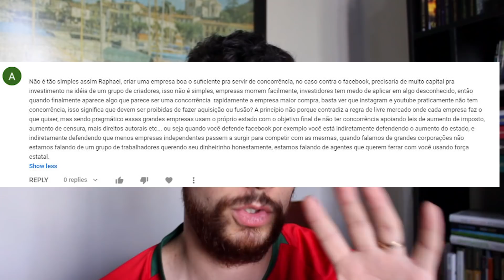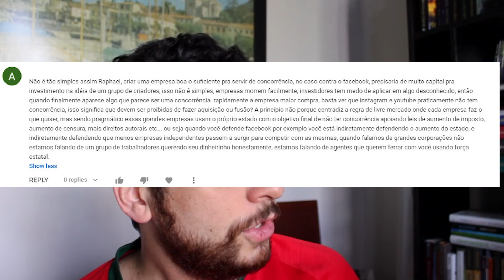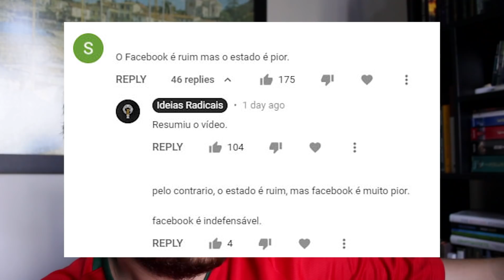Respostas Radicais - Monopólio e Dória subindo imposto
Quer investir em imóveis com a Urbe, com pouco dinheiro e sem complicação?